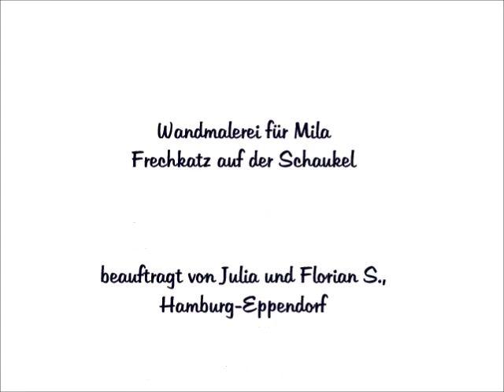Wandmalerei für Mila Frechkatz auf der Schaukel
Frechkatz ist ein lieber, gemütlicher Kater, der jeden Tag ein neues Abenteuer oder eine lustige Geschichte erlebt. Mit Frechkatz können sowohl die Kleinen als auch die Erwachsenen eine gute Zeit verbringen und mit ihm und seinen Freunden Spaß haben...